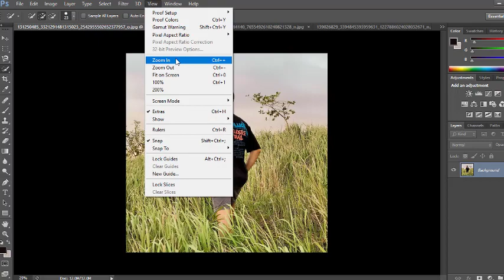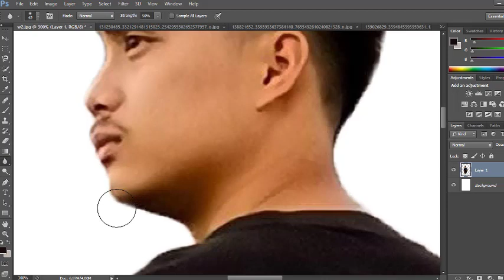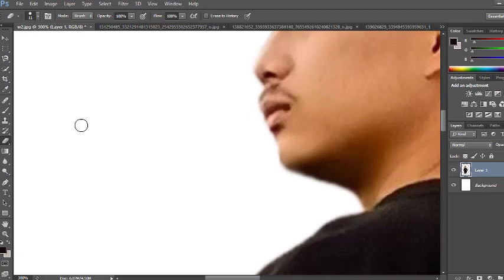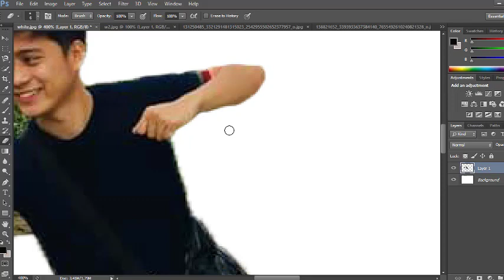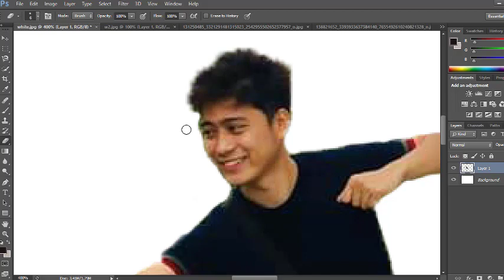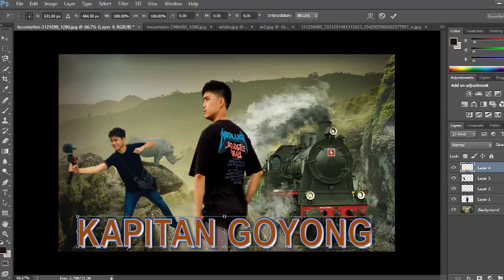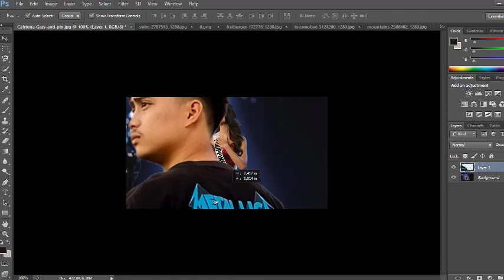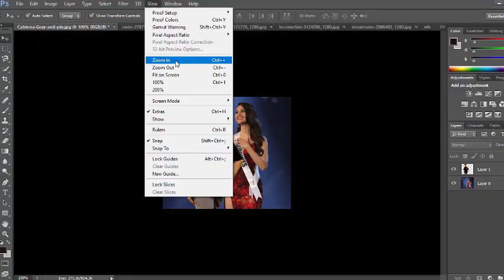FEATURING KAPITAN GOYONG IN HOW TO MAKE A WALLPAPER USING PHOTOSHOP EDITING